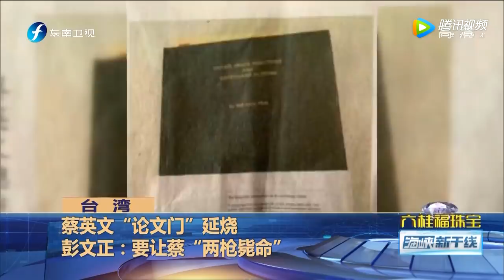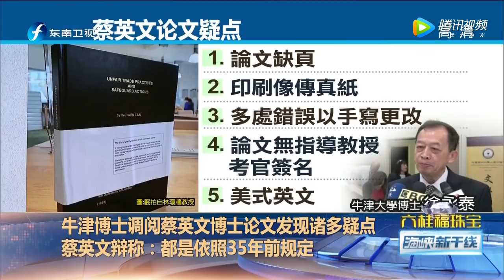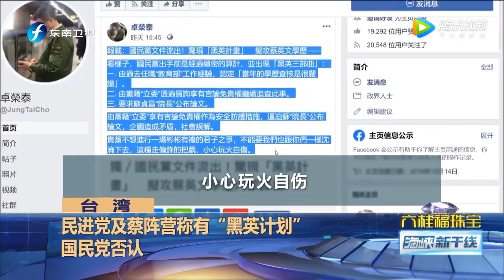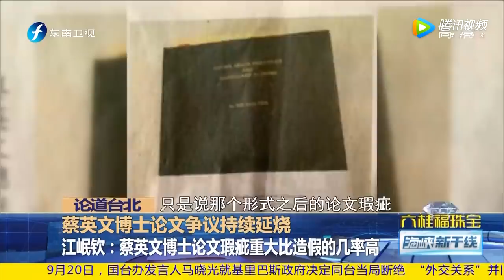蔡英文“论文门”延烧 彭文正：要让蔡“两枪毙命”